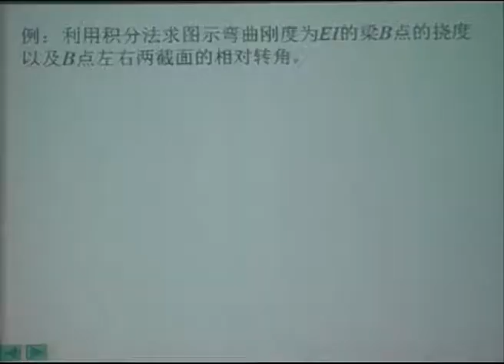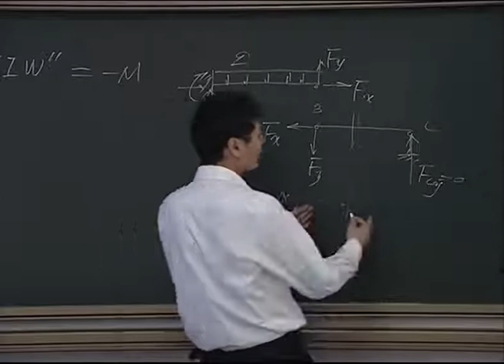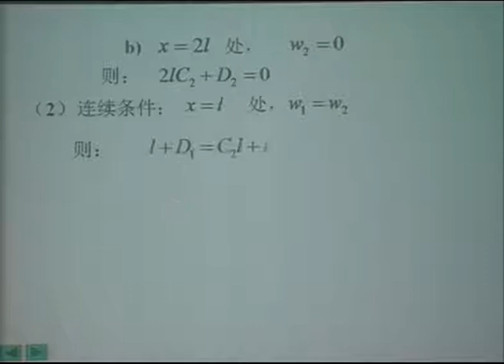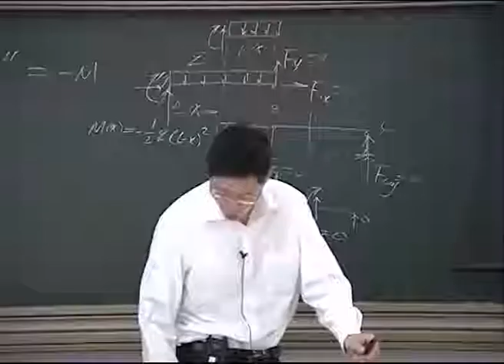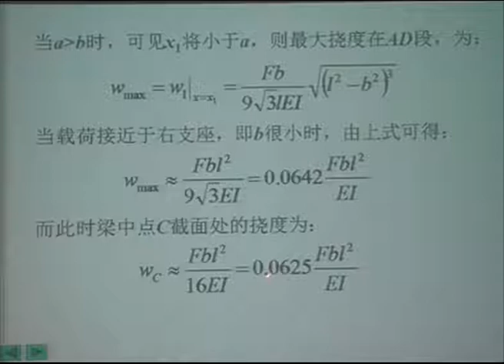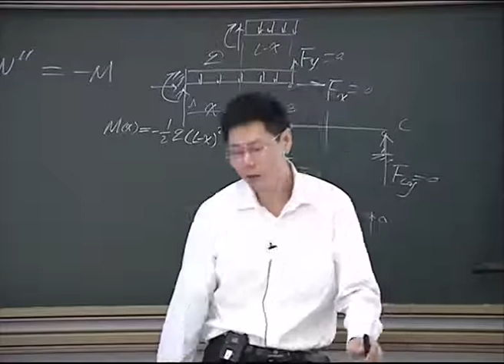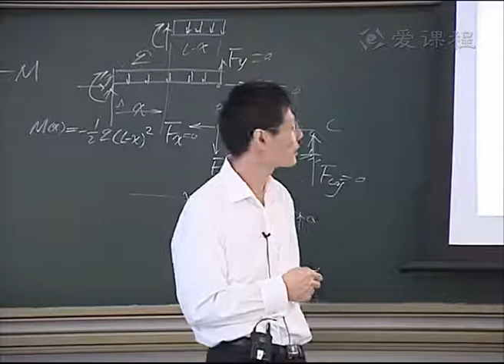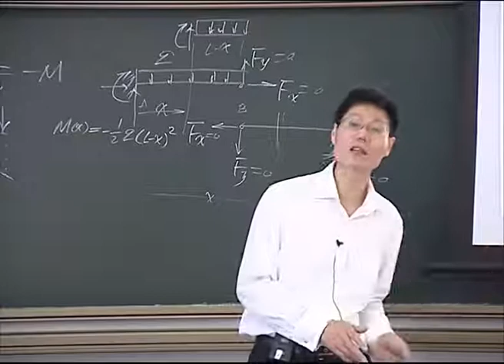39挠曲线近似微分方程及其积分2